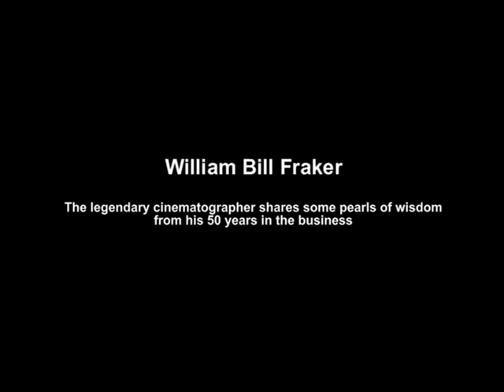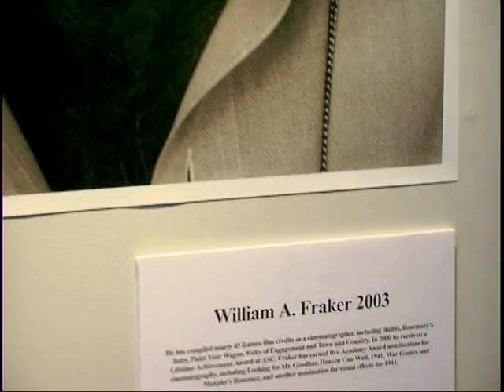WILLIAM FRAKER cinematography seminars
The legendary cinematographer shares some pearls of wisdom from his 50 years in the business. This video is a very small part of the Dreamtools Pictures cinematography seminars series.